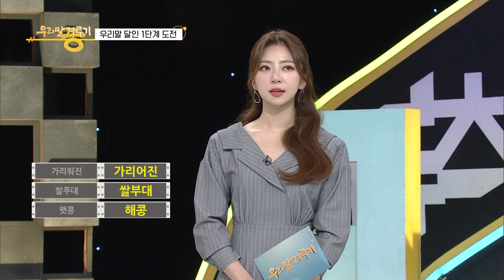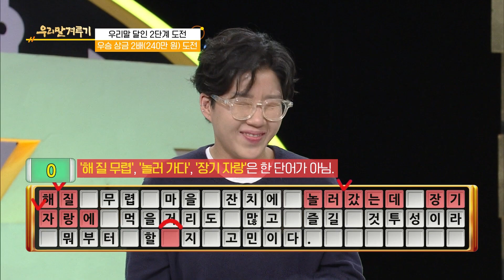[우리말 겨루기] 우리말 달인 문제! 김보미 도전자의 우리말 달인 도전! KBS 230313 방송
우리말 달인 문제! 김보미 도전자의 우리말 달인 도전!